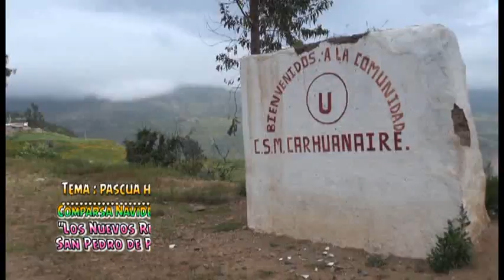costumbres del pueblo _ san pedro de palco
costumbres  de mi pueblo - palco